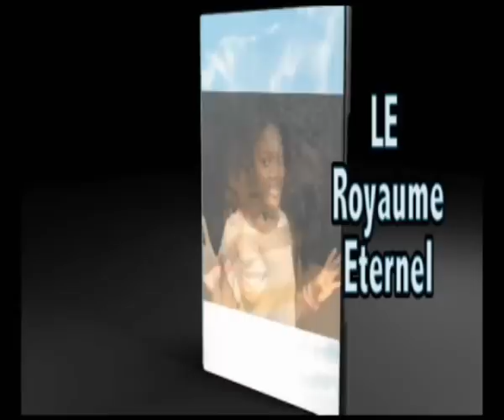SUNDIATA, le fétichisme dans le monde des comédiens et de leurs organisations